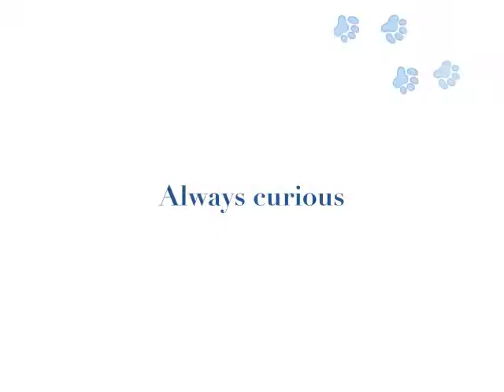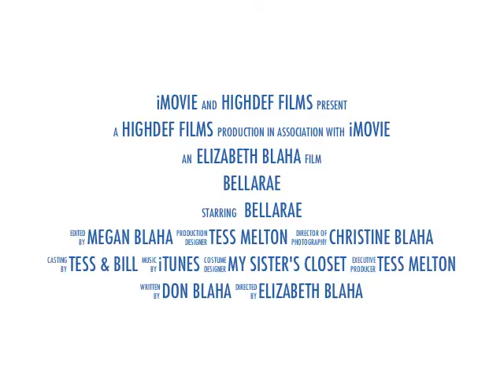BellaRae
This iMovie pets trailer is dedicated to BellaRae who is an amazing 7 year old papillon dog!!